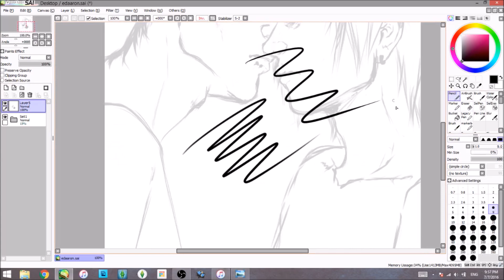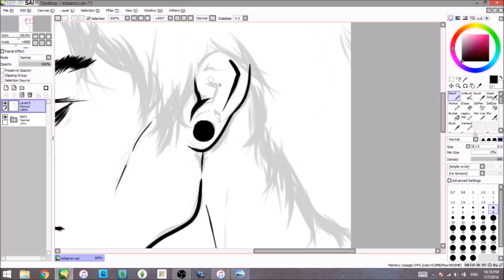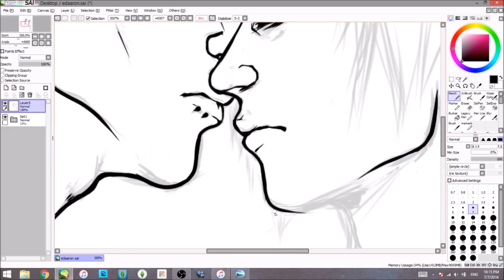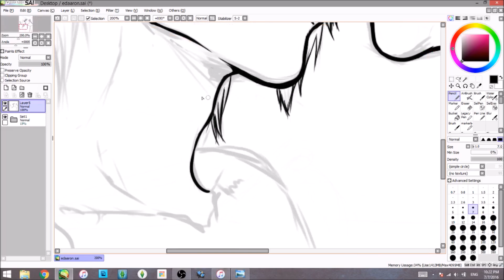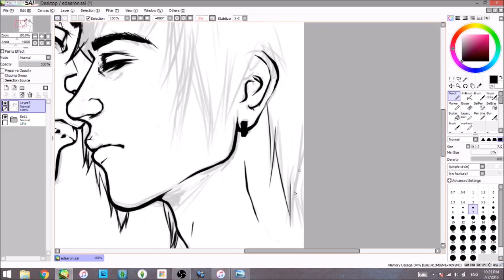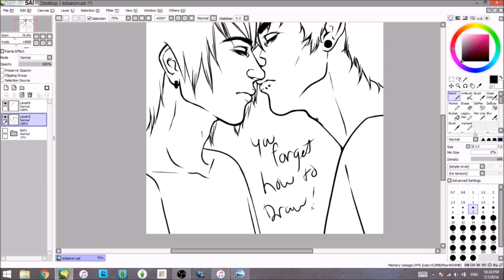Aaron & Eden (Line Art) - Speed Paint SAI [Part 1]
Finally some new stuff!
Just finishing a sketch, nothing amazing.

Tools used:

-OBS
-Wacom Intous5 tablet

Time:
-Sketch + Line art: 40 min

OC (original Character):
-Aaron Kobayashi
-Eden Roman

Become a Shinigami!

+ FOLLOW ME +